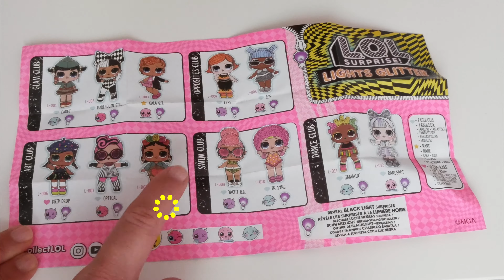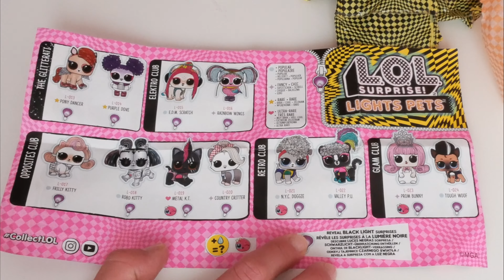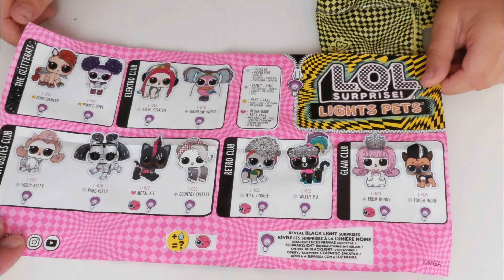LOL Surprise! LIGHTS GLITTER e LOL Surprise! LIGHTS PETS | UNBOXING DI SOFIA E MAMMA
Oggi finalmente unboxeremo le LOL LIGHTS GLITTER e le LOL LIGHTS PETS.
Scoprite insieme a noi quali troveremo. Ci sarà anche una rara!!!